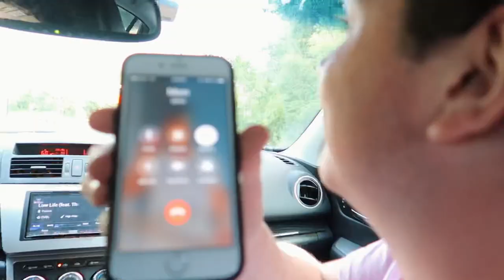Last Minute Adventures In NYC (ft. James Lynch & Sean Fitz.)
The summer of content has begun!